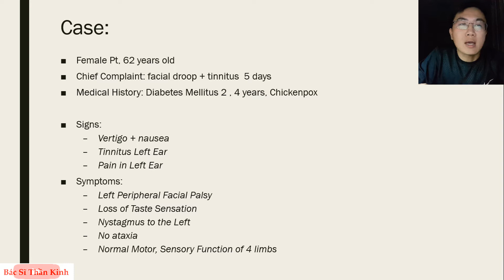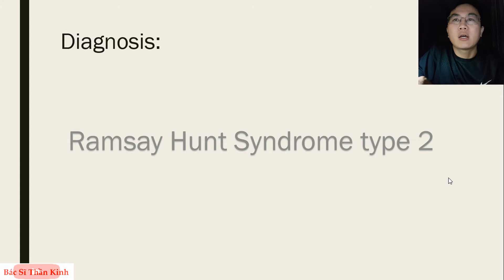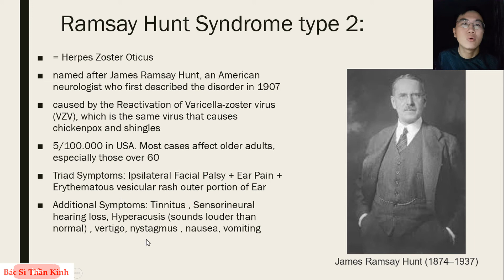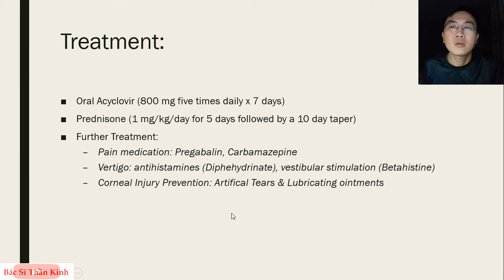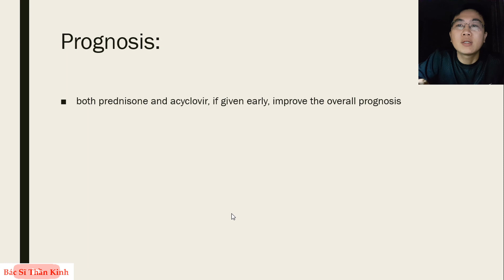Liệt Dây thần kinh số 7 ( Facial Nerve Palsy / Ramsay Hunt type 2)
Xin được đính chính ngay là nên để "Liệt Mặt Ngoại Biên" (Peripheral Facial Palsy) mới đúng thuật ngữ nhưng mà để "Liệt dây tk 7" thì thông dụng hơn.  Lâu lắm mình ko up video triệu chứng thần kinh. Nay nhớ tới case này, hiếm gặp nhưng trong đời sẽ gặp nếu làm chuyên môn về thần kinh. Video chắc nhiều thiếu sót về kiến thức cũng như hình thức, mong nhận được comment xây dựng từ các bạn.